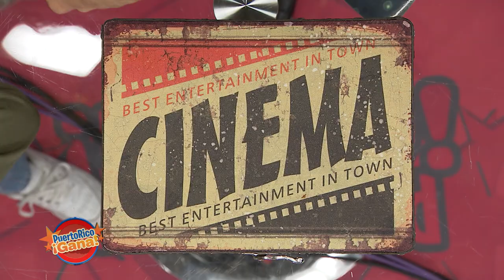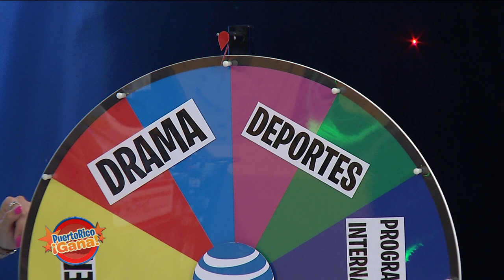Puerto Rico Gana - 02–20-2020- #2